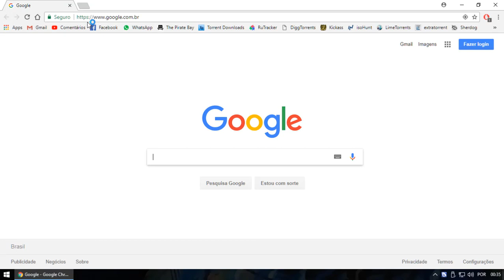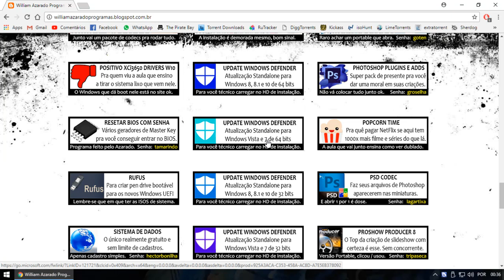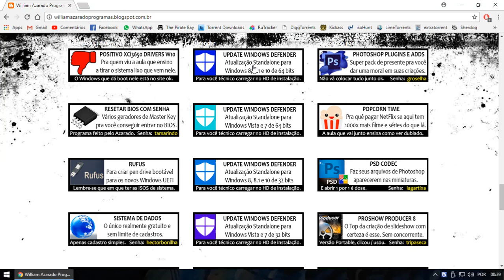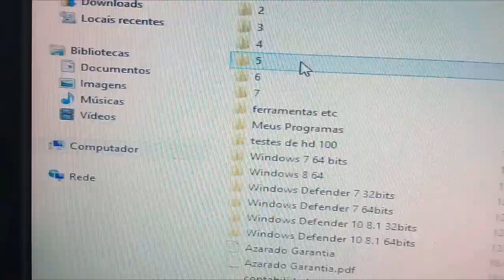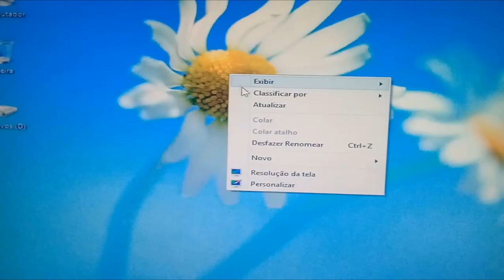Atualize o Windows Defender em menos de 10 segundos.